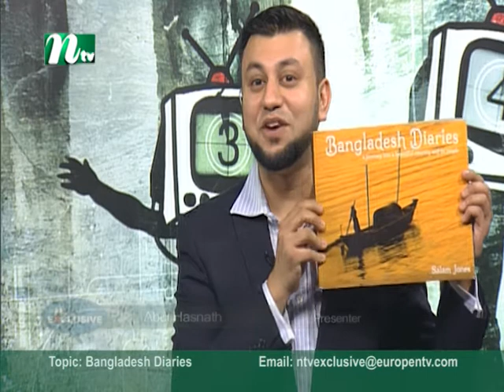NTV Exclusive about Bangladesh Dairies S1 040217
This is a studio based talk-show focusing on contemporary issues which include social and cultural affairs, policy debates etc. Presented by Abul Hasnath and Produced by Robin Hyder Khan.